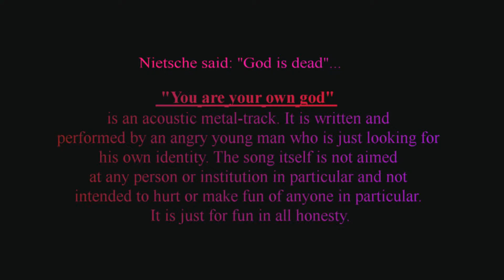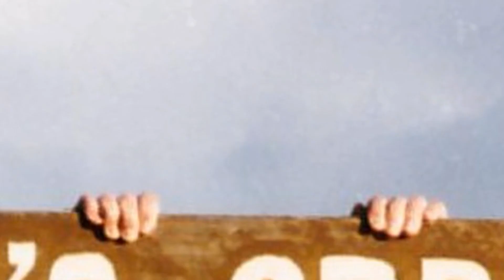Painful Way of Life (A) 1 / (15): You are your own god